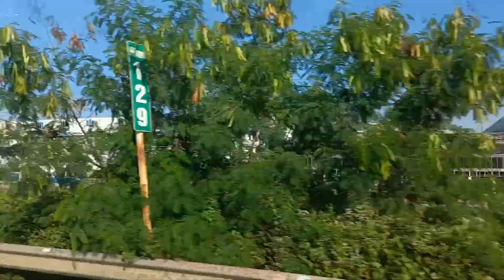Capitale industrielle du groupe Foxconn au Vietnam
Quang Chau Bac Giang Industrial Complex - Positioned in APPLE's Moving Chain to Vietnam ( Foxconn Group)
Hello everyone.
Welcome to my Vlog. This channel is about Work and Everyday Life.
I hope that my videos will bring joy to you. I look forward to receiving feedback from everyone. Thanks.